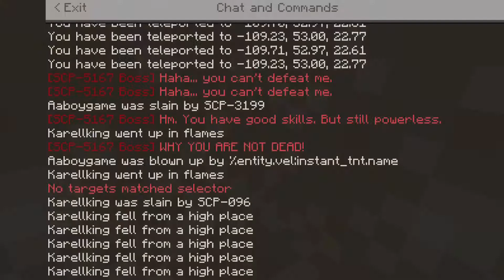I am at the SCP FACILITY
Hey guys today we are playing Minecraft but this is about a scp laboratory watch the video for more info.